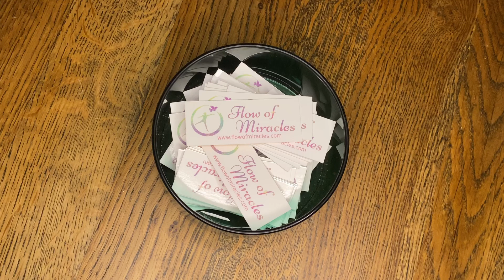Flow of Miracles: Healing for the Week ~ 14 - 20th March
Join in to receive the energy that's available for all of us with the 100% Positivity Oracle for Healing in Week 11: 14th - 20th March . You can also draw your own card for free on the website.